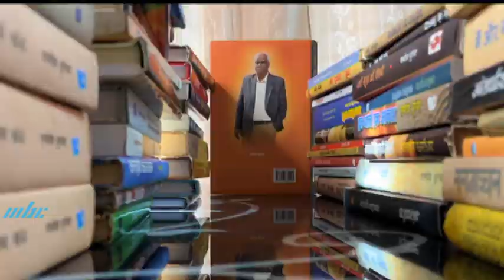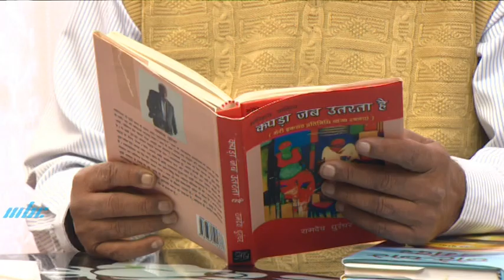Hindi Sahitya Mauritius Ka - Ramdeo Dhoorundhur Part 01